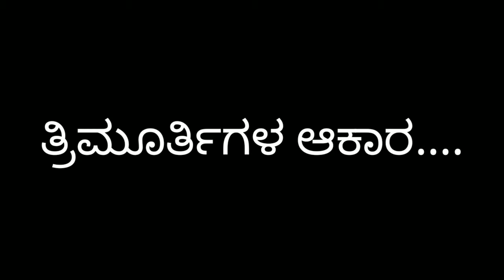Trikara | teaser | Kannada short movie | latest short movie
Artist
S S Girish
Sameer Kulkarni
Mahadevappa cholachagudda
Kiran Kumar
Sharan bijkal
Timmu
Sandeep Joshi
Shweta Kulkarni
Sandhya Kulkarni